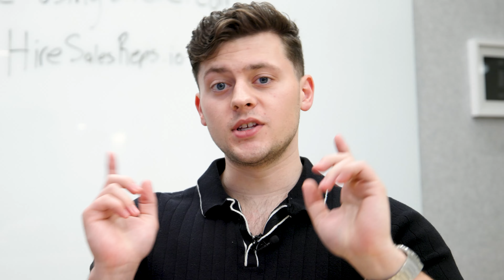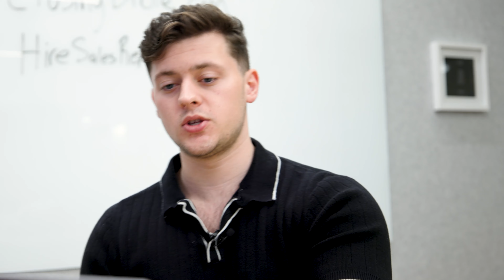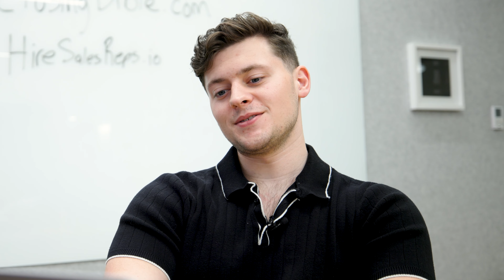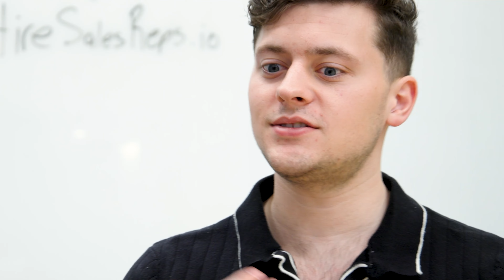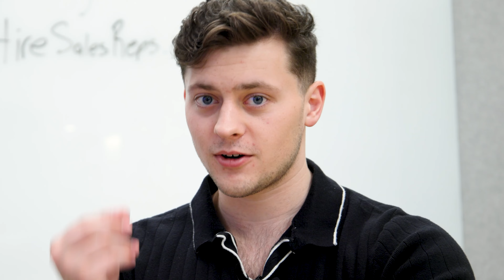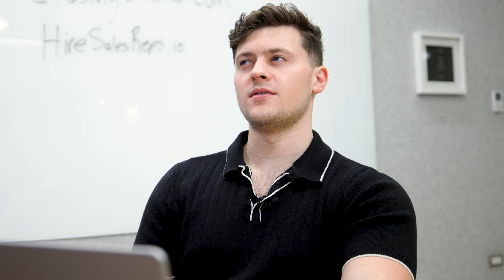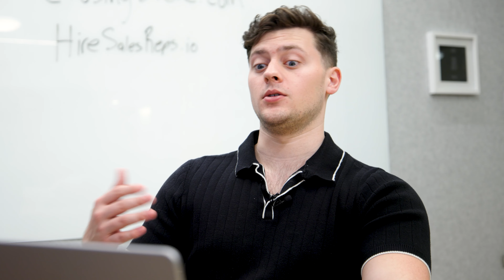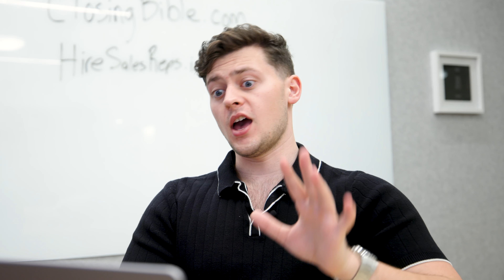Sales Expert Reacts to Best Sales Movie Scenes of All Time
In this video I'm reacting to movie scenes from Glengarry Glen Ross and Boiler Room

I'm breaking down their pitches, their sales skills, and whether or not I agree with everything they are saying